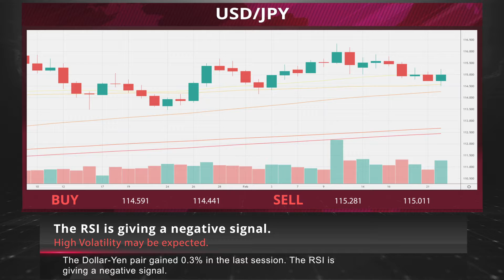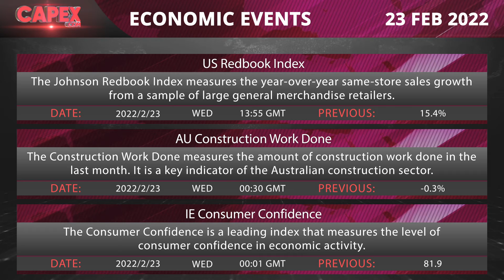Yen firm, euro falters as Ukraine crisis deepens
• There is no need to increase crude oil production now, Nigeria's minister of state for petroleum Timipre Sylva said on the sidelines of a gas exporters conference in Qatar's capital Doha
• The euro one-month volatility level jumped to its highest in 15 months, as the single currency was hit by rising risk aversion amid a gas price surge and escalation of tensions in Ukraine
• Bitcoin’s notorious weekend volatility is paying dividends for investors in the largest cryptocurrency, which is outperforming U.S. equities for a change amid the uncertainty surrounding the turmoil in Ukraine
• BTCUSD skyrocketed 2.3% in the last session
• The last session saw WTI fall 0.6% against USD
• XAUUSD fell 0.3%
68.60% of retail accounts on leveraged products lose money when trading with this provider. Past performance and forecast are not reliable indicators of future results.